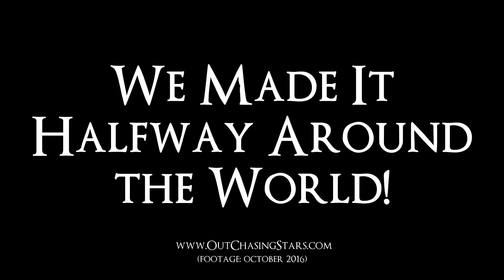41 - We Made it Halfway Around the World!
On the morning of October 9th, 2016 as we sailed within Fiji, we crossed over 178° 50.275E.  That officially marked our arrival halfway around the world from La Rochelle, France!  We were pretty proud of that accomplishment and still can't believe how lucky we are to be out on this crazy adventure.

Of course, to get to that moment, we had to clear in to Fiji first.  That was slightly complicated but the dive we did in celebration of Amy's birthday definitely made up for it!

We did get a bit nostalgic in this video, taking a look back at some of our favorite memories from the past two years.  And here's a challenge for you guys: how many moments do you recognize?  :)

(Footage from October 2016)